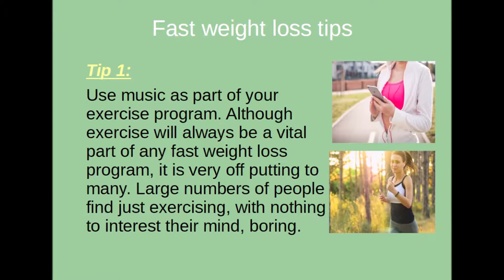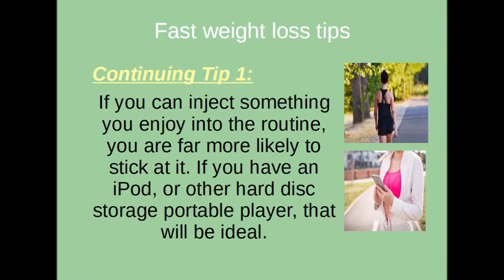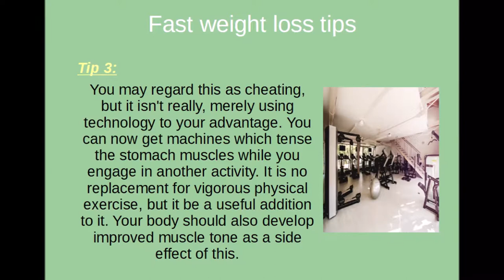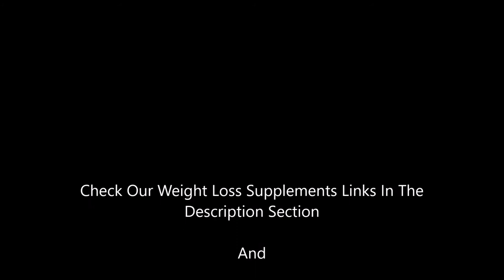How To Loss Weight Fast - Fast Weight Loss Tips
There is no doubt that many people try to lose weight too quickly, with dangerous crash diets.

And